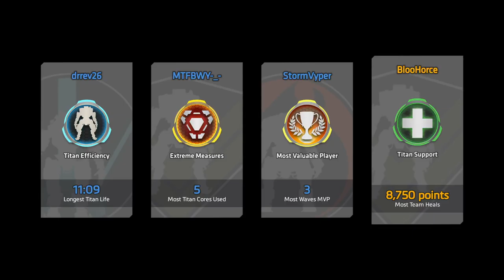Titanfall™ 2 Battles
Me (the Admin of Sampsonist) playing with my friend online on Titanfall 2!

Also as "the Admin of Sampsonist"'s friend Nathan Peake is our Moderator, if you want to follow him on Twitter, his username is @nathanpeake